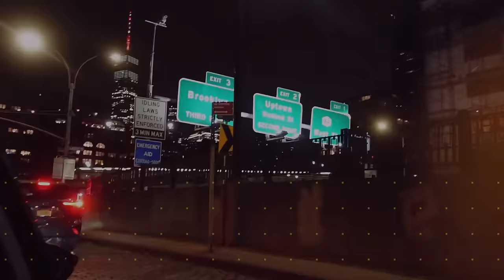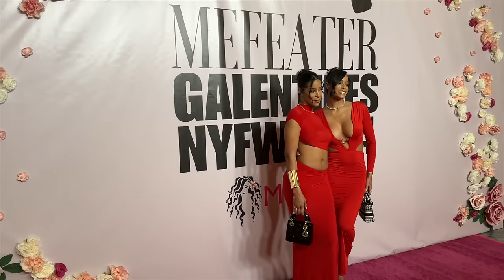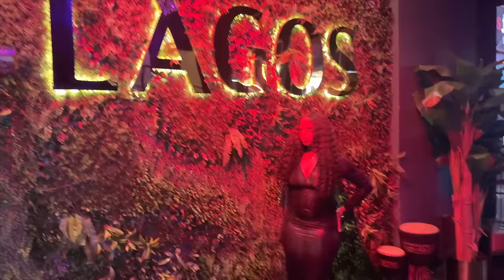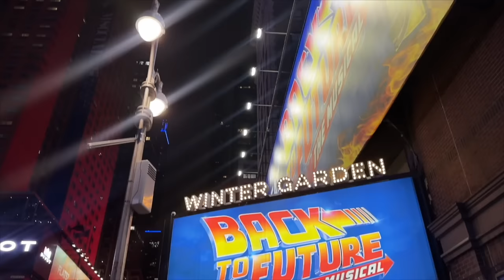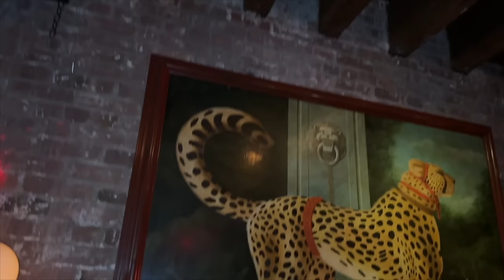Ep. 08 - "NYFW24" VLOG | Trip to New York + Our first fashion show + Manifesting our dreams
Tune in as you see The Kyle Sister’s take on their first fashion week in New York! Things may not have gone all the way as planned, but the girls were excited and worked hard to attend their very first fashion show! They can’t wait to go back to New York in September to kill it for fashion week.

Xoxo,
The Kyle Sisters

T H E   K Y L E  C O L L E C T I O N

C O N T E N T  M U S T  H A V E S
○ Camera used

S T A Y  C O N N E C T E D  W I T H  U S  O N  I N S T A G R A M